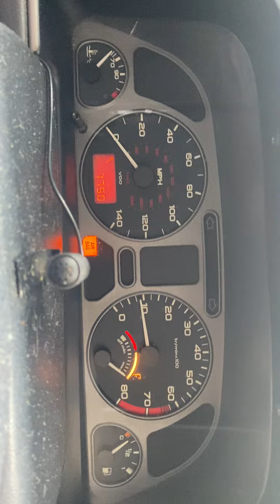Разборка Peugeot-306, 1,6 (VIN:VF37ENFTF33317374) 77913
Разобран Peugeot-306
Основные характеристики:
Год выпуска: 2002
Двигатель: NFT10FX3HPSA1326057
Объём двигателя: 1,6
Тип двигателя: Бензин
Коробка передач: КПП 5-ст.мех.(МКПП)
Кузов: Универсал
Смотри каталог запчастей Peugeot-306 на :
⏰ Режим работы колл-центра:
08:00 – 20:00 – ежедневно